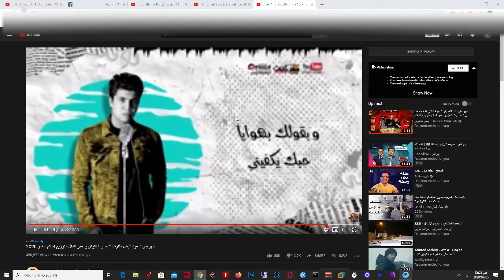make people mad